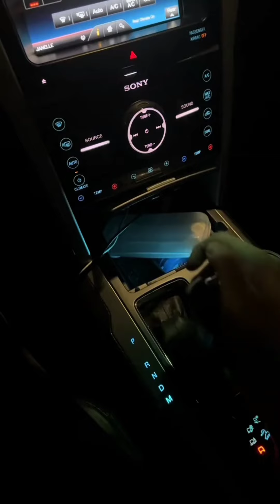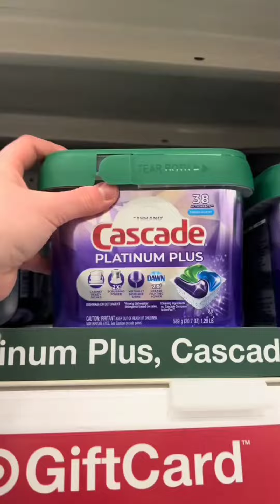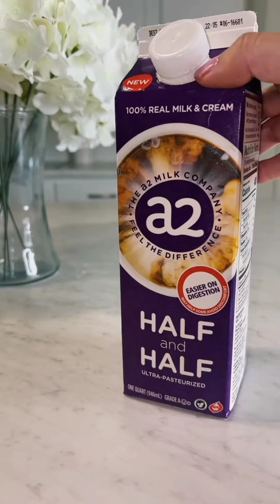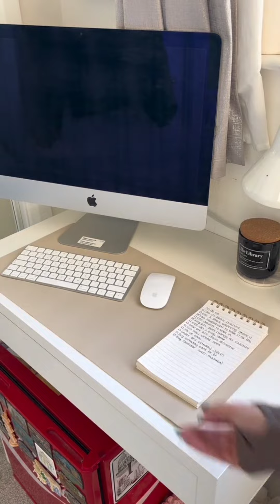Restocking or refill | Grocery shopping | Velantines day edition| ASMR | No music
Fridge restocks Clean and reset Asmr|
Tiktok compilation organization and restocking Asmr

Thanks!🌸